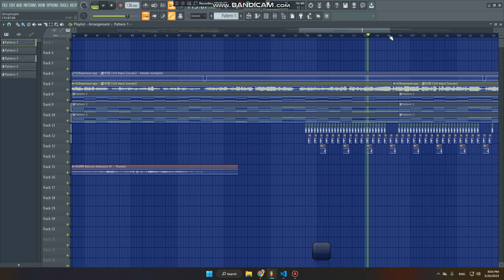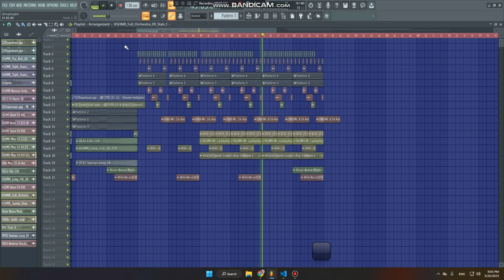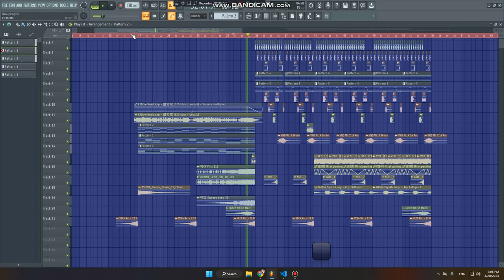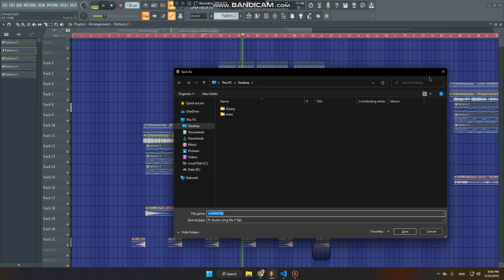FLP 2k23 - 虞兮叹 REMIX 2023 | Aarnon Pro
Title: FLP 2k23 - 虞兮叹 REMIX 2023
Prod:
Requster:
Request Song Inbox:$$
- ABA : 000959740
- Woori : 24157555
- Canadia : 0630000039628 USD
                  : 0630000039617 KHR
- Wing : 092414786